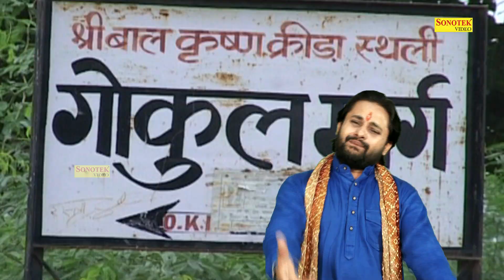2017 का सबसे मनमोहक भजन : प्रीत तुझसे लगाई मजा आ गया || Ramkumar Lakkha || Krishna bhajan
Singer : Ram Kumar Lakkha 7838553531
Bhajan :
Mere Banke Piya, Dil Tujhko Diya
Preet tujhse lagai, maza Aa Gaya ||
Main Gokul Gai, Main Mathura Gai -2
Vrindavan Mein Jo Aai, Maza Aa Gya
Mere Banke Piya, Dil Tujhko Diya -2

Pat Jaise Khule, Tere Darshan Huye -2
Teri Surat Nihari Fida Ho Gai
Teri Bansi Suni, Mein Diwani Bani -2
Maine Arji Lagai, maza Aa Gaya

Tune Ras Rachaya, Jo Radha Ke Sang.
Aur Gaiya Charai, Gwala Bana.
Rang Kala Saje, Vastra Pila Saje,-2
Tune Lila Rachai Maja Aa gaya

Parikarma Jo Maine Kari Sawre
Teri Banki Adao Ke Kisse Sune
Mere Shyam Sunder, Tere Dekhe Mandir
Radhakund Mein Nahai Maja Aa Gaya

Tere Naina Kamal, Ghungarali Lata
Chal Thedi Chale, Teri Tirchhi Nazar
Radhe Radhe Japoo, Radhe Shyam Japu-2
Teri Mala Firai Maza Aa Gaya
Camera : Laxman Singh, Govind Rawat
Music : KJ Singh ( Sonotek Studio )
Lyrics - Kamal Singh Putthiwale